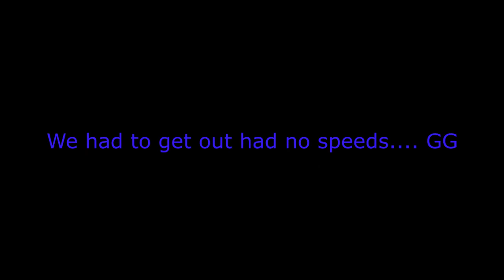HcSquads Map3 l End Fights With Berlin l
Hc squads map 3 end fights with berlin we had to kite the second fight because nobody had speeds and half of there inventory was filled with pearls